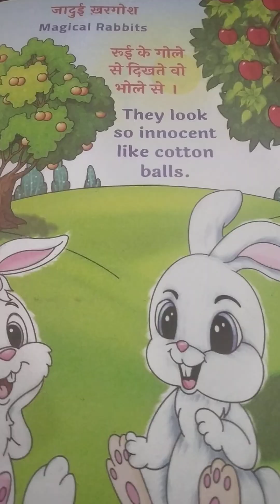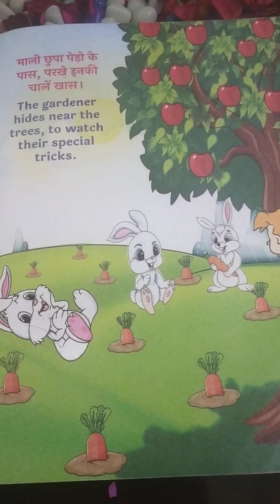story with picture । magical rabbits । जादुई खरगोश की कहानी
story time
story telling
story for kids
motivational story